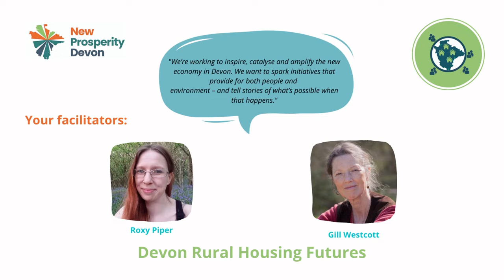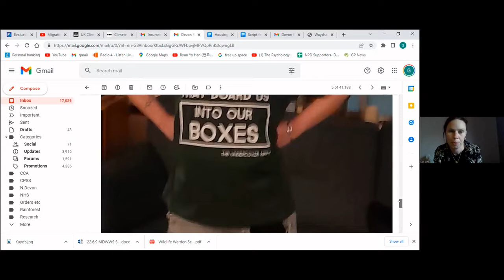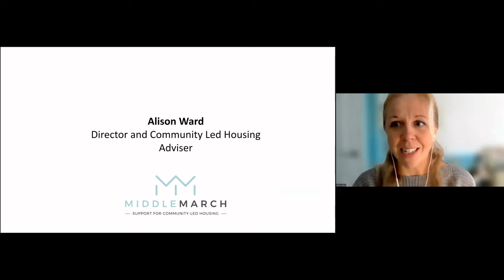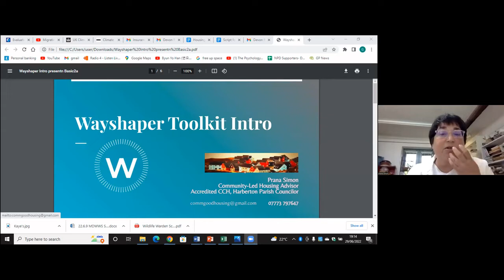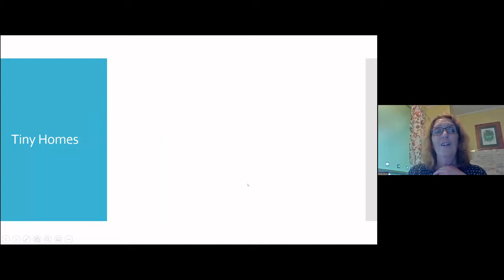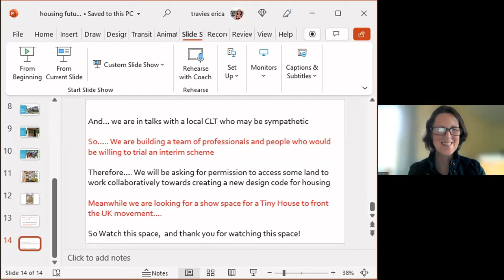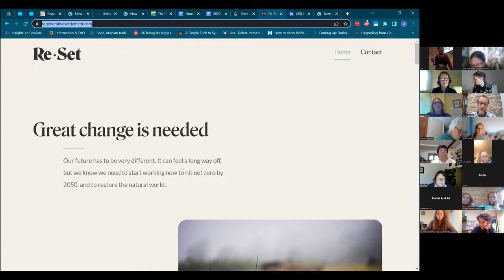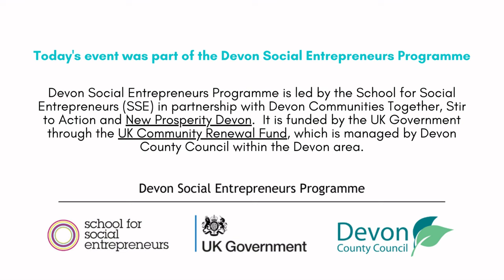Devon Rural Housing Futures 2022 with guest speakers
Community- led solutions to the housing crisis

Calling all voluntary, community and social enterprise organisations and coops within the housing and homelessness sector, community -led housing groups and enterprises, housing campaigners, councillors and local authority staff and anyone passionate about solutions to the rural housing crisis in Devon!

This event held summer 2022 was designed to inspire, support and catalyse action for community led housing, and other solutions to skyrocketing prices and the lack of affordable homes and rented accommodation. This all occurred in the context of inflating energy prices, rising fuel poverty, climate and ecological emergencies, an increase in homes used as holiday lets, and a need for policy and action to ensure sustainable local supply chains, and energy efficiency in new and existing buildings. Housing shouldn’t cost the earth!

Speakers will share a cascade of stories of different approaches to solving the housing crisis. Discussion with speakers and other Devon residents: community land trusts, housing campaigns, tiny homes, housing coops and more.
Future Visioning
Next steps and local calls to action

Speakers:

- Kaye Corfe
- Alison Ward, Director, Middlemarch CIC
- Prana Simon, Community Led Housing (CLH) Advisor, Harberton Parish Councillor and SSE Fellow
- Erica Travies, Fellow of The School for Social Entrepreneurs
- Jackie Carpenter, Co- Housing trainer
- James Shorten, Planner, TerraPermaGeo, founder of Regenerative Settlement CIC, and member of the Devon Net Zero Task Force

Facilitators

Gill Westcott, Director at New Prosperity Devon, Chair of Transition Exeter, RSA Fellow, and member of the Devon Net Zero Task Force.

Roxy Piper, Consultant at New Prosperity Devon, systems thinker, community resilience practitioner, events organiser, and contributor to the Devon Doughnut.

The funded support is available as part of the Devon Social Entrepreneurs Programme. It is funded by the UK Government through the UK Community Renewal Fund, which is managed by Devon County Council within the Devon area.